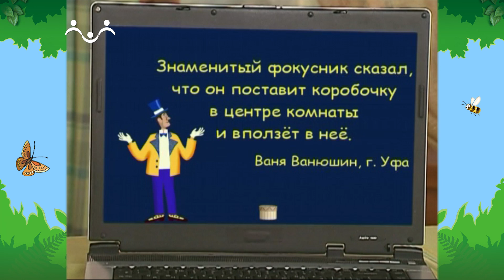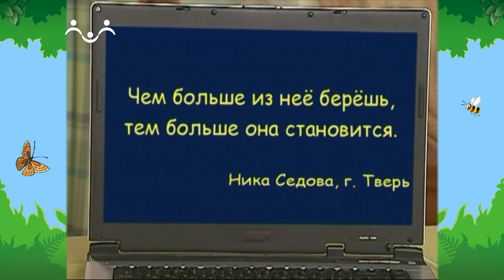Утро в Шишкином Лесу. Физкультура для ума. Вып.15